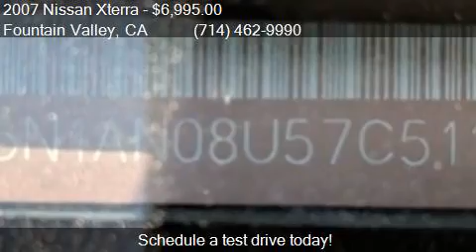2007 Nissan Xterra for sale in Fountain Valley, CA 92708 at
This 2007 Nissan Xterra  is for sale in Fountain Valley, CA 92708 at FAM Vans.

Engine: 4.0L V6
Transmission: Manual 6-Speed
Color: Light Brown
Mileage: 123000
Contact Fam Vans 10870 Kalama River Ave Fountain Valley, CA 92708 to test drive this 2007 Nissan Xterra  today.